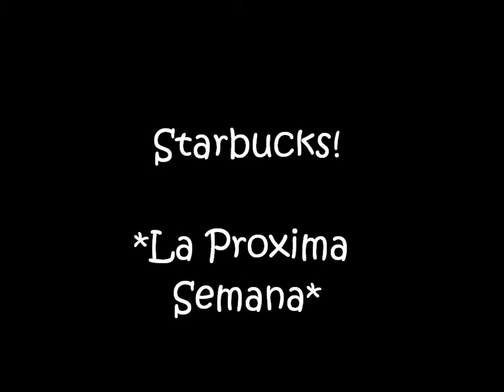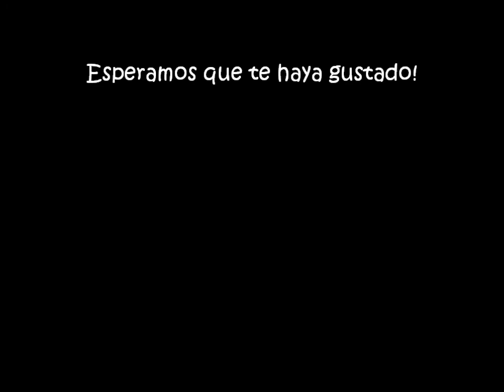Heather, Deja & Ann